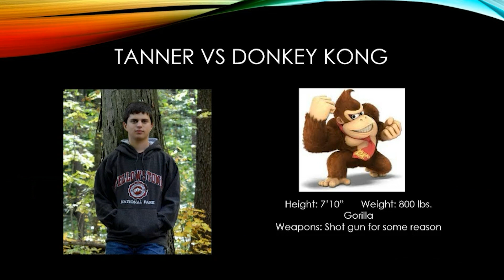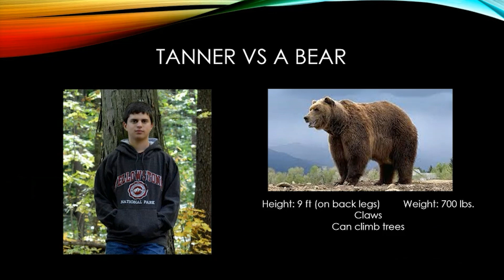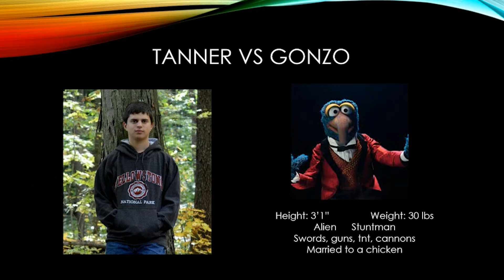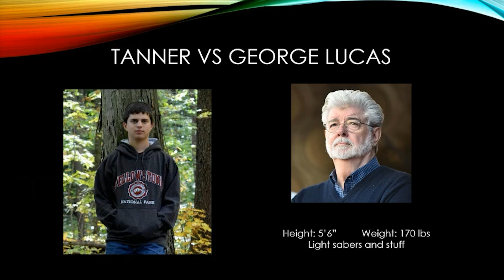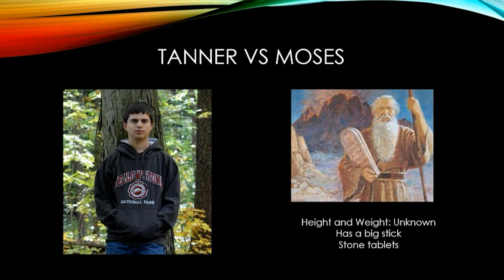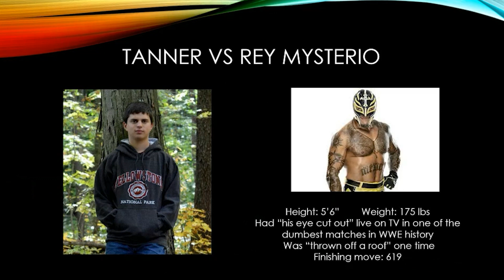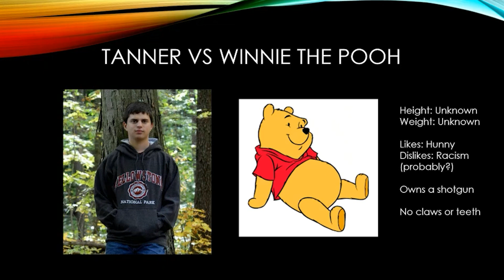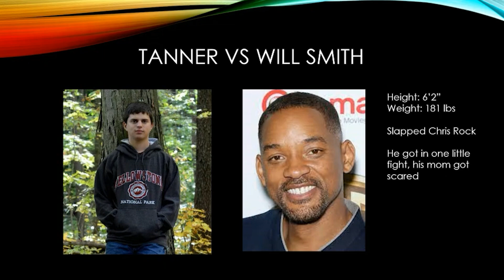PRFFP S2 E6: Iron Tan-ner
That title is pretty bad but I couldn't think of anything better after 15 seconds so..